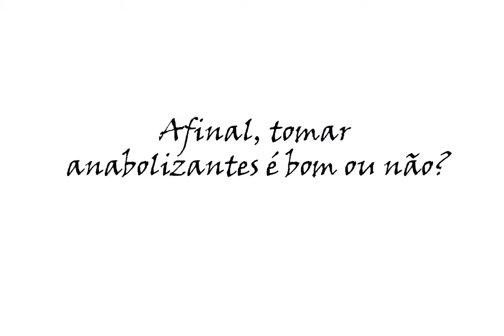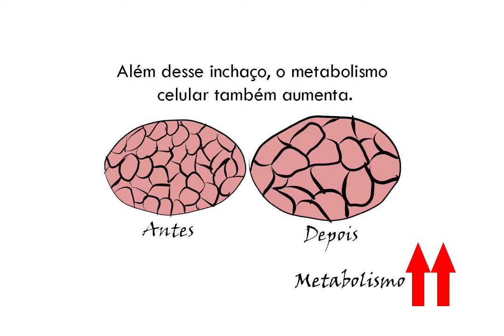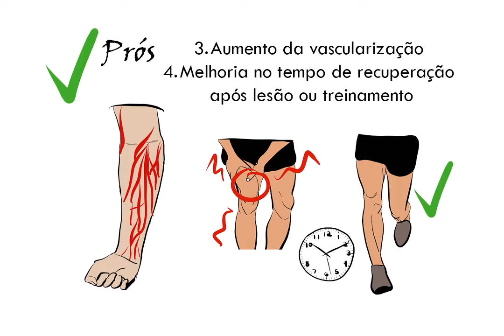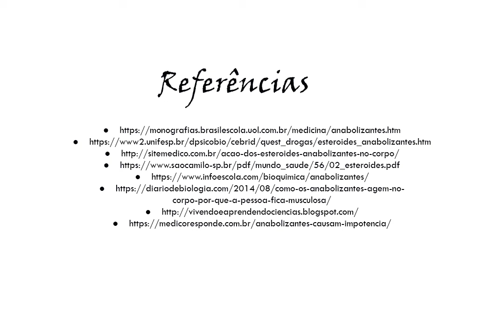Afinal, tomar anabolizantes é bom ou não?